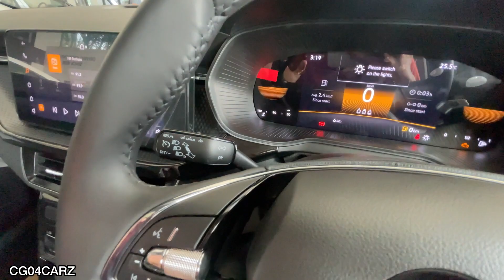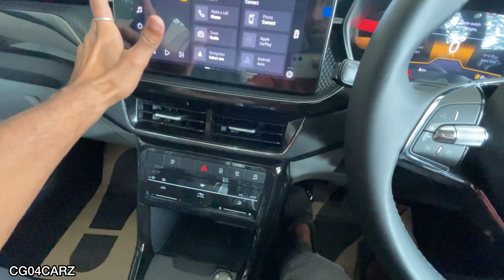2024 Kushaq Elegance Edition 😍| ₹19.20 lakh दे के लेलो छोटा Harrier 👌| Full Review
2024 Kushaq Elegance Edition 😍| ₹19.20 lakh दे के लेलो छोटा Harrier 👌| Full Review

About this video :~ A detailed review of Newly updated skoda kushaq Elegance edition style variant 🔥❤️